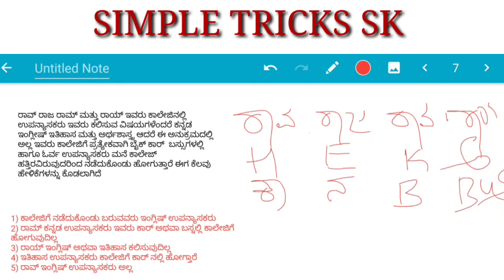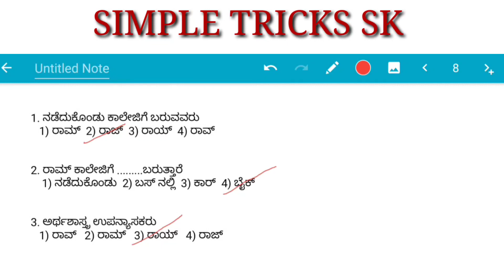CIVIL.PC 29-10-2006 MENTAL ABILITY. ALL QUESTIONS SOLVED BY.SIMPLETRICKSSK